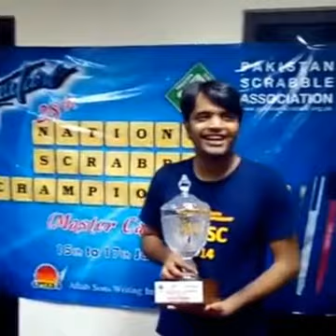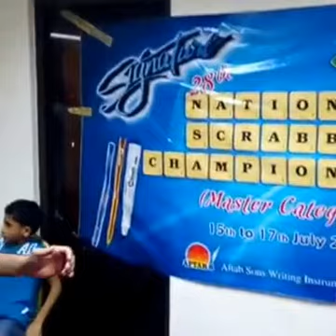Closing ceremony of the Signature Pens 28th Pakistan Scrabble Championship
The Signature Pens 28th Pakistan Scrabble Championship was held from 15th to 17th July 2016. Waseem Khatri became the 8th time National Champion, Moiz Ullah Baig stood 2nd while